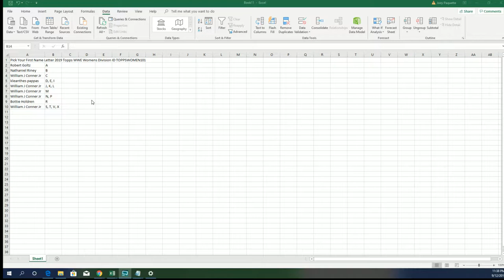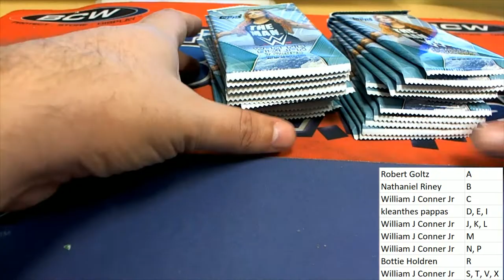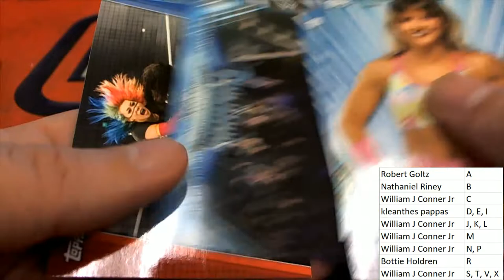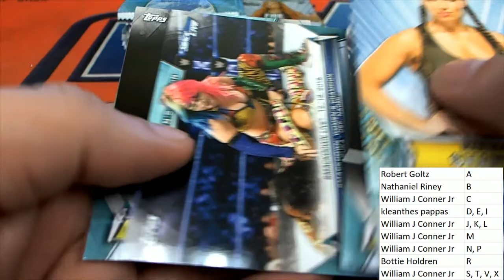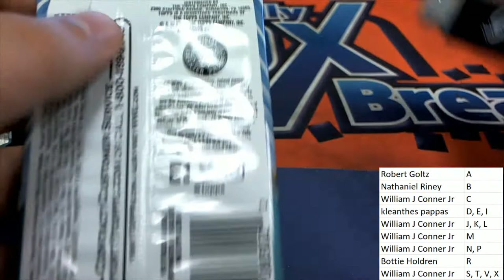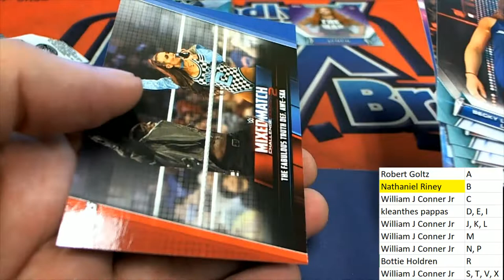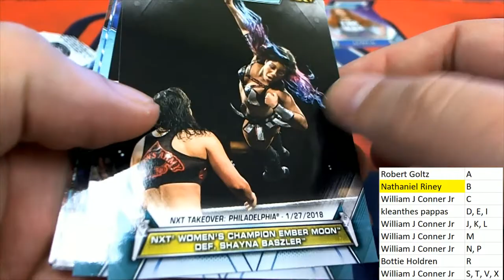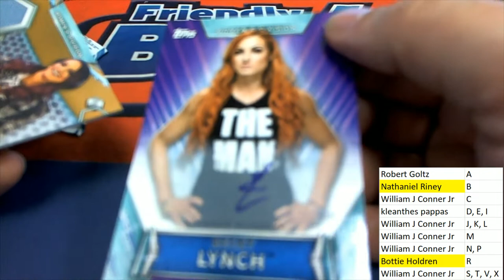2019 Topps WWE Womens Division ID TOPPSWOMEN101